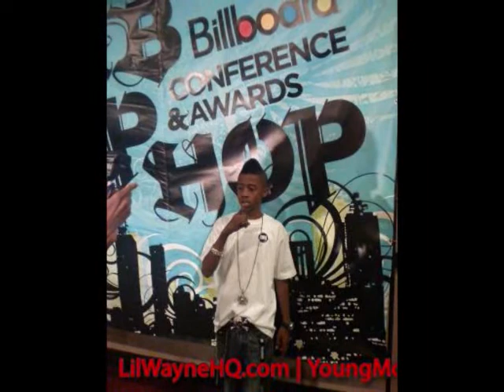Lil Twist - Lambo Music